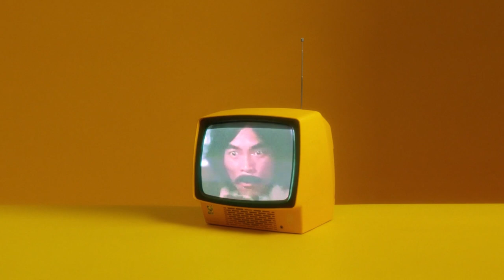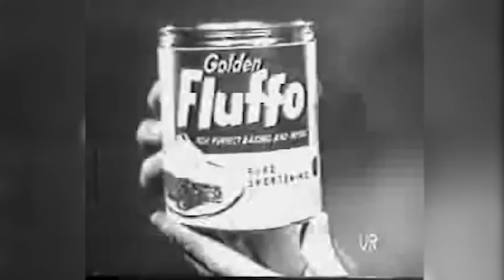The Future Of Lip-Syncing - [DEEPFAKE]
Here is a look into what Ai and Deepfakes could be used for in the coming future, Image a world where you can change any movie to any language with no need for subtitles or bad lip-syncing!!

Let me know what you think about this concept in the comment sections below

Paperspace is the computing cloud platform built for the future to power a wide range of next-generation applications.